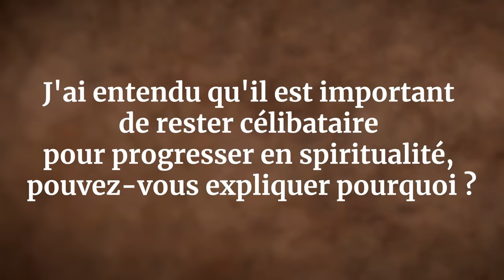Faut-il être célibataire pour être spirituel ?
Quelle est la signification du célibat sur le chemin spirituel ? Sadhguru explique que le célibat n'est que la surface de ce qui était autrefois une compréhension très profonde. Il décrit le brahmacharya comme un effort pour s'organiser de manière à ce que tout ce dont on a besoin soit en soi - pour passer d'un être humain compulsif à un être humain conscient.